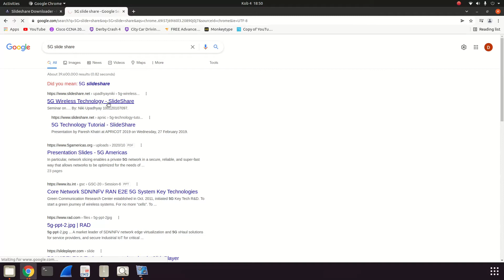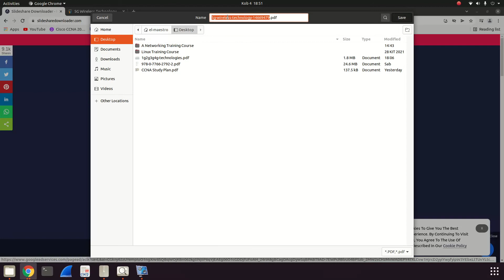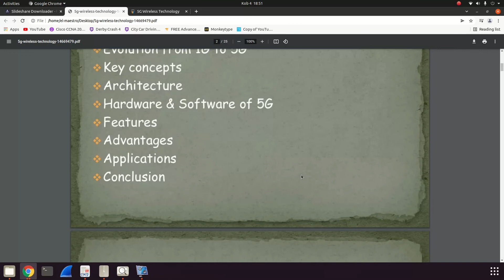How to download ppt/pdf from SlideShare | Easy Way to Download Slides